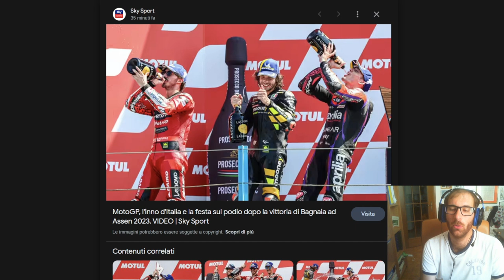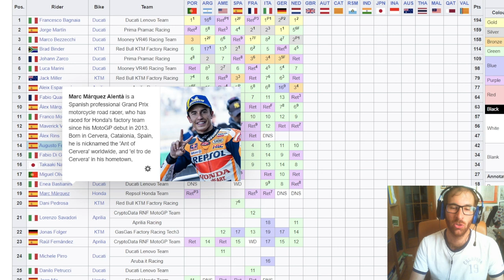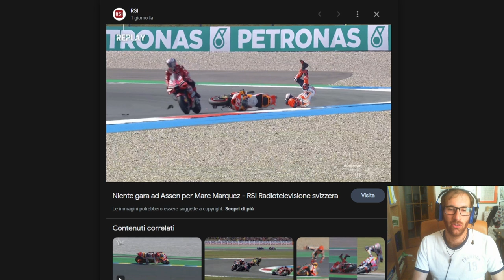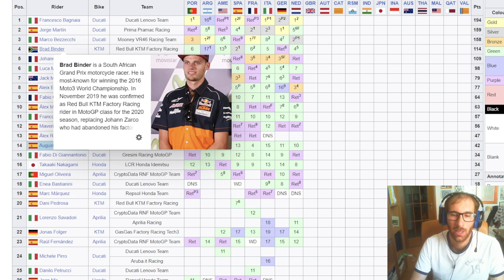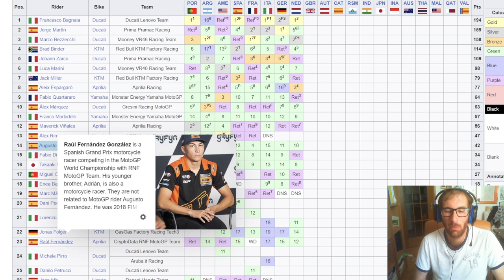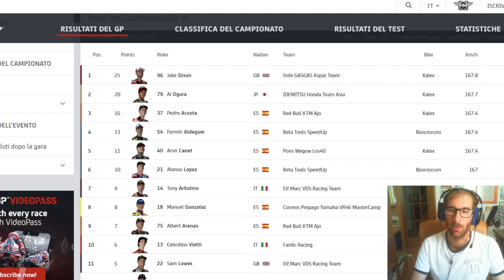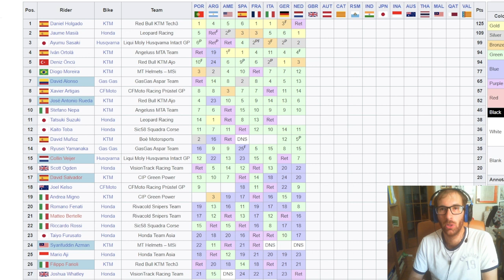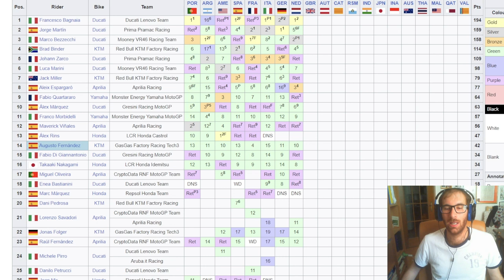Bagnaia vince anche ad Assen e allunga a +35 in classifica. Mondiale MotoGP già finito?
SE VOLETE SEGUIRMI IN ALTRI CANALI